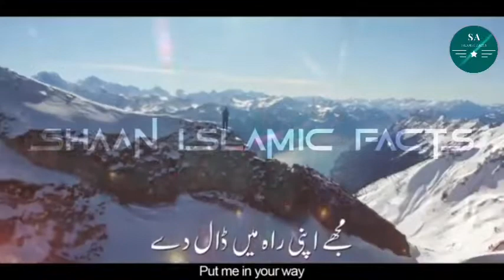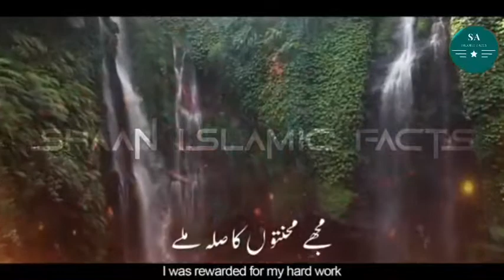𝐊𝐨𝐢 𝐔𝐫𝐨𝐨𝐣 𝐃𝐞 𝐍𝐚 𝐙𝐚𝐰𝐚𝐥 𝐃𝐞 • 𝐏𝐚𝐫𝐭 𝟏 •